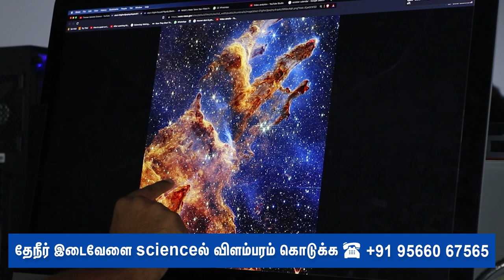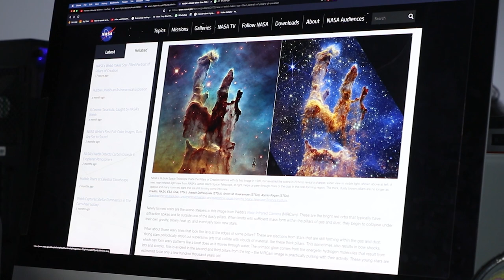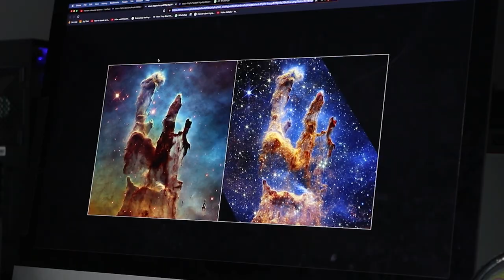James Webb Telescope's New photo | Eagle nebula explained tamil | pillars of creation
In this video,n we have explained about the new photo taken by James Webb telescope, which is named as Eagle Nebula. We have explained how this Eagle nebula photo explains about the creation of stars, why there are a few red marks in that photo, how the red marks explain about the creation of sun, why are there wave like structure in the photo, why this area is called Pillars of Creation, how nebula is formed, how stars are formed, how this photo can help in explaining about the creation of our Sun, why some particular are glowing more than the other areas.

NASA’s James Webb Space Telescope has captured a lush, highly detailed landscape – the iconic Pillars of Creation – where new stars are forming within dense clouds of gas and dust. The three-dimensional pillars look like majestic rock formations, but are far more permeable. These columns are made up of cool interstellar gas and dust that appear – at times – semi-transparent in near-infrared light.

Webb’s new view of the Pillars of Creation, which were first made famous when imaged by NASA’s Hubble Space Telescope in 1995, will help researchers revamp their models of star formation by identifying far more precise counts of newly formed stars, along with the quantities of gas and dust in the region. Over time, they will begin to build a clearer understanding of how stars form and burst out of these dusty clouds over millions of years.

Newly formed stars are the scene-stealers in this image from Webb’s Near-Infrared Camera (NIRCam). These are the bright red orbs that typically have diffraction spikes and lie outside one of the dusty pillars. When knots with sufficient mass form within the pillars of gas and dust, they begin to collapse under their own gravity, slowly heat up, and eventually form new stars.

What about those wavy lines that look like lava at the edges of some pillars? These are ejections from stars that are still forming within the gas and dust. Young stars periodically shoot out supersonic jets that collide with clouds of material, like these thick pillars. This sometimes also results in bow shocks, which can form wavy patterns like a boat does as it moves through water. The crimson glow comes from the energetic hydrogen molecules that result from jets and shocks. This is evident in the second and third pillars from the top – the NIRCam image is practically pulsing with their activity. These young stars are estimated to be only a few hundred thousand years old.

Although it may appear that near-infrared light has allowed Webb to “pierce through” the clouds to reveal great cosmic distances beyond the pillars, there are no galaxies in this view. Instead, a mix of translucent gas and dust known as the interstellar medium in the densest part of our Milky Way galaxy’s disk blocks our view of the deeper universe.

This scene was first imaged by Hubble in 1995 and revisited in 2014, but many other observatories have also stared deeply at this region. Each advanced instrument offers researchers new details about this region, which is practically overflowing with stars.

This tightly cropped image is set within the vast Eagle Nebula, which lies 6,500 light-years away.